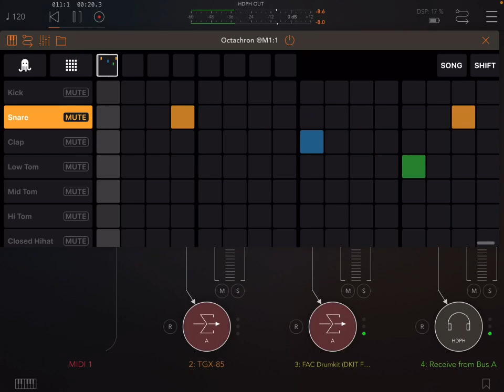My first jam using Octachron